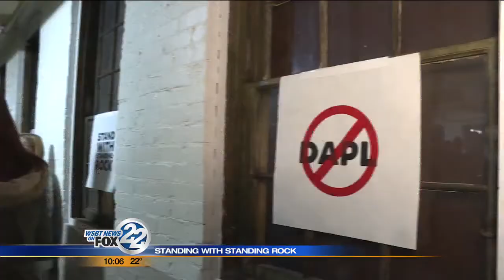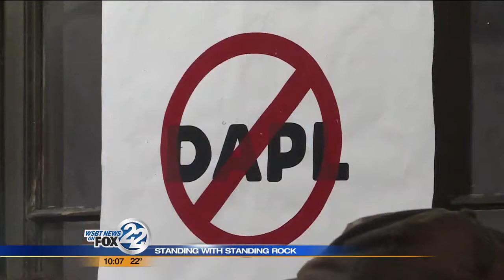Hundreds gather in 'love and hope' in South Bend to aid Standing Rock Sioux